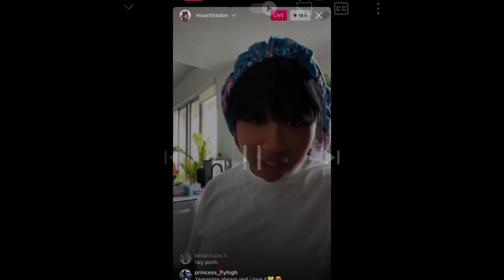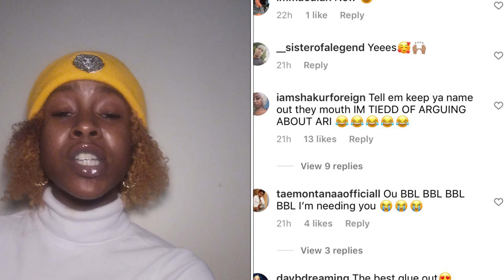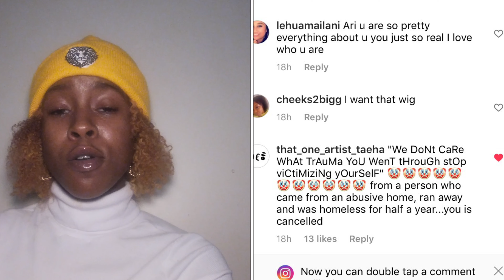Ari Fletcher Gets Savage x Fenty Deal Snatched.. Her & The Fans Are UNFAZED !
Today we will be discussing Ari aka "therealkylesister" insensitive comments about dv victims. She had a interview where she glorified a guy pulling a glocky on her as a sign of affection and love. I am speaking from a place of coming from a abusive home but even if i wasnt i would be real and say shes wrong. Since she has popularity her fans are unfazed and say they " do not care " right along with her. Having that type of attitude about serious issues is never a mindset that will  get and keep you successful.
Check out B Octavia’s Storefront: amzn.to/3pBFyZk